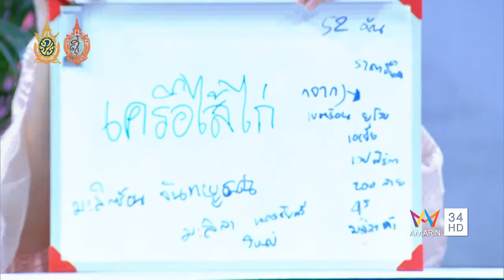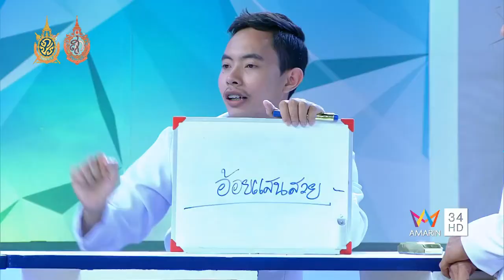รายการเดอะแชร์ เก้าอี้มีเรื่อง (Part3) หนุ่ม ฟาร์ม ไข่มุก The Voice Thailand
Cr. AMARIN 34HD